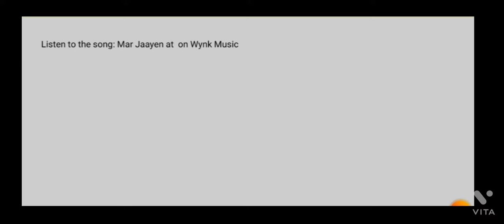Trignometory के शानदार Concepts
Hello dear,
In this video we learn the concept of
Some Trignometory questions based on
Class11th, Also asked in
SSC CGL exam ,& other competitive exams.